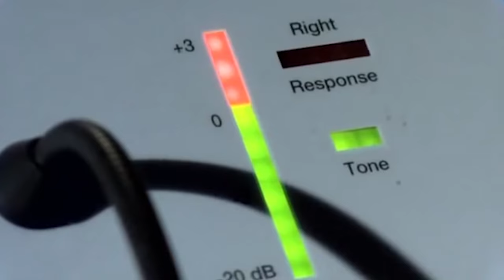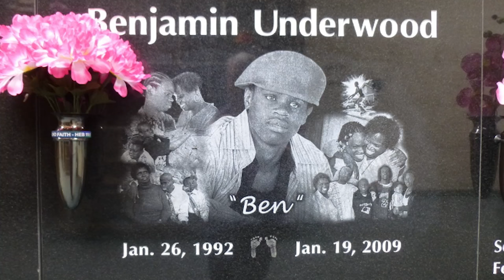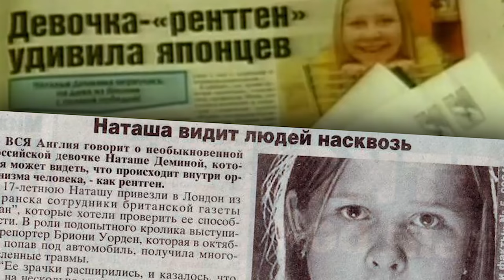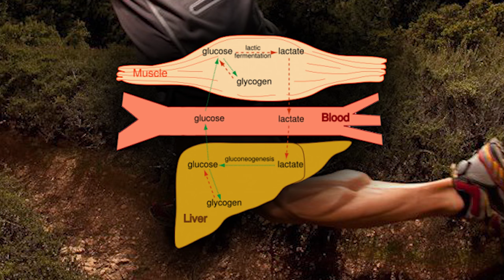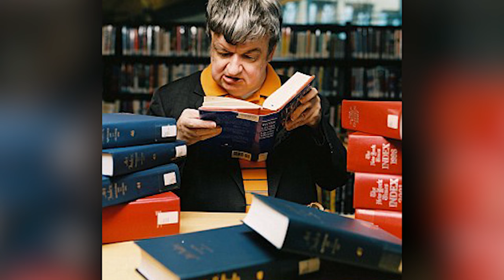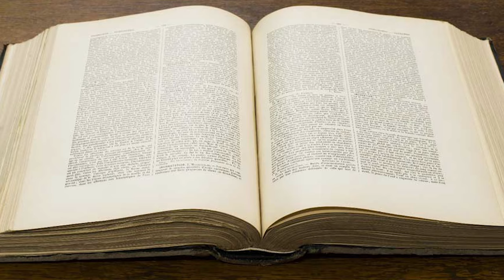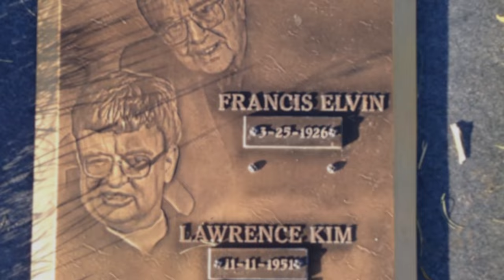5 People with Real Super Powers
I will be telling you about real-life superheroes with out-of-the-ordinary abilities. You will meet a handful of people that can be classed as superheroes because of their unusual abilities. So, here are 5 humans with real superpowers.

Mysterious 5 talks about mysterious stuff. I make videos on any topic that is mysterious, from Ancient Mysteries & Alternative History to Modern Mysteries & Unsolved cases.